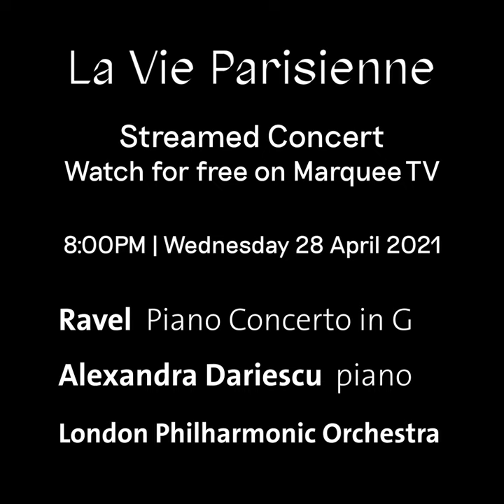Dancing the Charleston: Alexandra Dariescu & Fernando Montaño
A different kind of invitation to my concert! I was joined by superstar and former soloist of the Royal Ballet, Fernando Montaño to dance a Charleston version of the Ravel Piano Concerto you've never, ever heard before!  Filmed on the Golden Jubilee Bridge, 1920s style. Naughty – but very, very nice. Enjoy!

Ravel Piano Concerto in G
London Philharmonic Orchestra
Fabien Gabel conductor